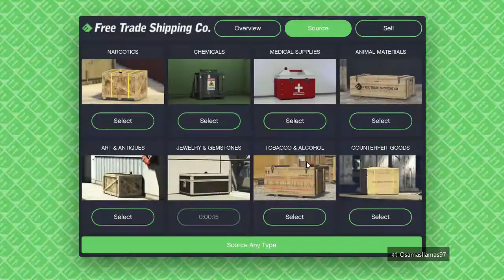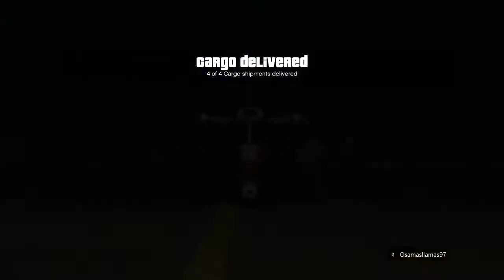GTA5 SMUGGLER'S RUN Steal cargo Stealth takedown at playboy mansion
NEW CREW!! Join for invites to races, missions and more!!